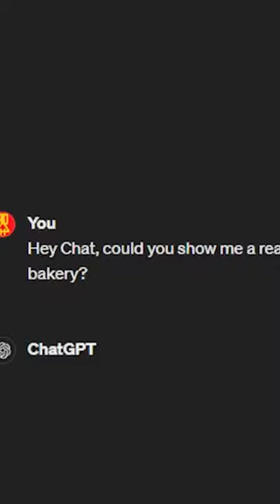I asked Chat GPT to make a Pie Fight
Watch what happens when ChatGPT and DALL-E bring a pie fight in a bakery to life! Using clever prompt engineering, I asked ChatGPT to imagine a bakery scene where pies and cakes fly through the air, creating a whirlwind of chaos and laughter. See how this playful food fight unfolds, with colorful icing and pie filling splattering everywhere! This fun-filled bakery brawl has it all—whipped cream, cake remnants, and two women in activewear getting into the spirit. It's a short you won't want to miss!